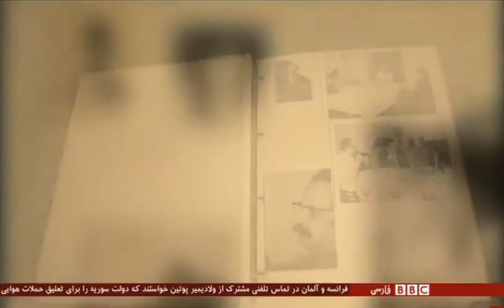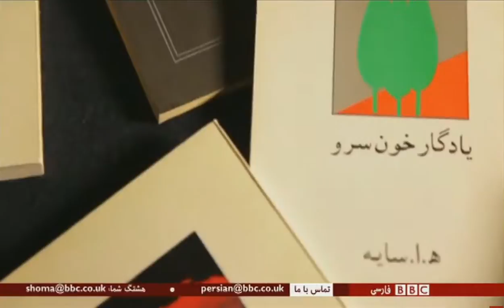نود سالگی هوشنگ ابتهاج